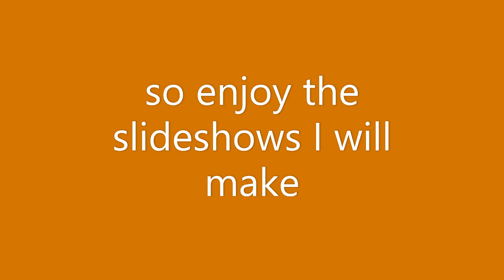Bad News Guys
my recorder app is gone so you wont here my voice in till i get my recorder app back Enjoy My Slideshows and my roblox game play bye thanks for watching see you next time